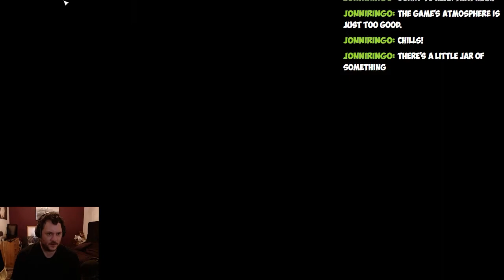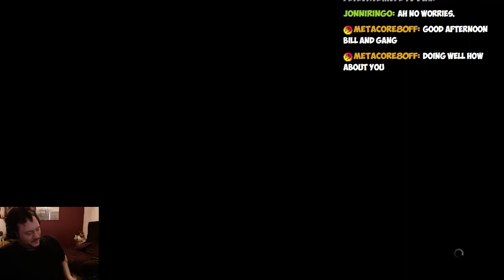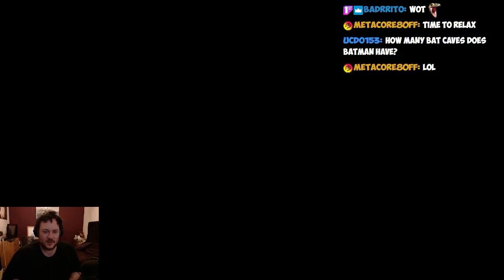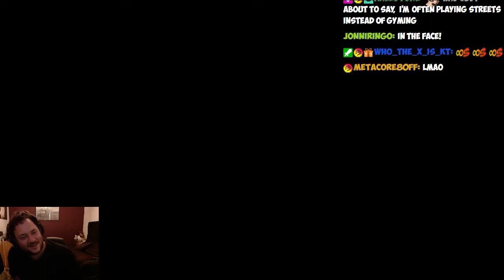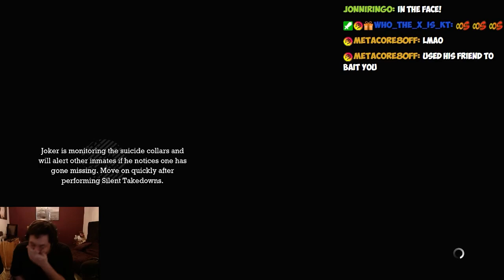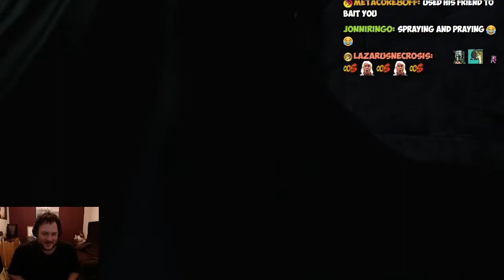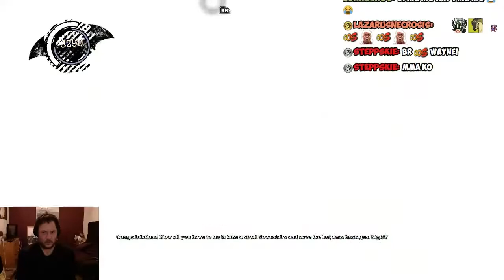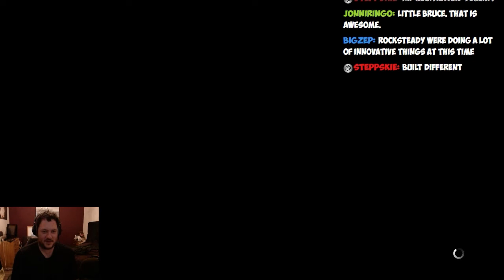Batman Arkham Asylum Playthrough PART 2 (Longplay Commentary)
If you enjoy the Youtube content make sure :D
Tuesday-Friday 2pm-6pm GMT

This is my first full playthrough on stream.

Thank you as always MIGHTYGANG​​​!